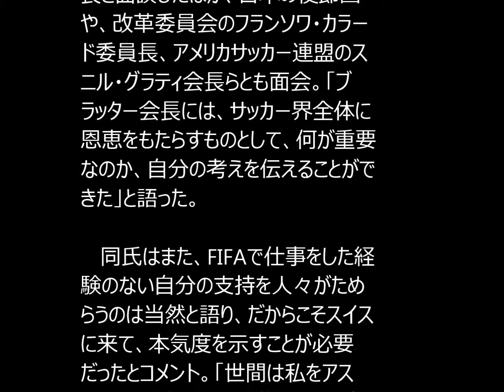FIFA会長選目指すジーコ氏、本気度示すスイスツアー 「サッカーを健全なものに」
FIFA（国際サッカー連盟）会長選へ出馬の意向を示している元ブラジル代表のジーコ氏（62）が、自身の本気度を示すため、同連盟本部のあるスイスを訪れ、ゼップ・ブラッター現会長や日本の関係者らと面会した。

 　FIFA会長選は来年２月に行なわれる予定で、候補者は現地時間10月26日までに届け出なくてはならない。出馬には様々な条件があり、たとえば、候補者は最低５連盟から支持を得る必要がある。

 　どの連盟からも正式な支持を受けていないと明かしたジーコ氏だが、自身が出馬の意向を表明した理由について、露出を高めるためでも、知名度を上げるためでもないと強調。「私は改革に関する十分なノウハウを持っている。ピッチ内外で築いてきキャリアを、今こそ役立てる時だ」と、当選した暁にはFIFAの改革に真剣に乗り出すつもりだと述べた。

 　ジーコ氏は３日間の予定でスイスを訪れ、FIFAの本部でブラッター会長と面談したほか、日本の使節団や、改革委員会のフランソワ・カラード委員長、アメリカサッカー連盟のスニル・グラティ会長らとも面会。「ブラッター会長には、サッカー界全体に恩恵をもたらすものとして、何が重要なのか、自分の考えを伝えることができた」と語った。

 　同氏はまた、FIFAで仕事をした経験のない自分の支持を人々がためらうのは当然と語り、だからこそスイスに来て、本気度を示すことが必要だったとコメント。「世間は私をアスリートや監督として認識しているが、私の考え方も知ってほしかった。自分の視点や、誰からも圧力を受けたくないということを示せたと思う」「過剰に期待してはいけないが、サッカーにおける私の経験が、少なくとも何かの利益には繋がると示すことができた」と、有意義な時間だったと話した。

 　現在インドのクラブ、ゴアで指揮をとるジーコ氏は、FIFA会長選のために世界中を飛び回る時間はないとし、「もしここで何も起きなければ、私の人生は変わらない。私は誰とも裏で繋がっていない。唯一望むのはサッカーを健全なものにすること。一連の事件は、我々全員を傷付け、サッカー界の信頼を貶めた」と述べている。（STATS-AP）